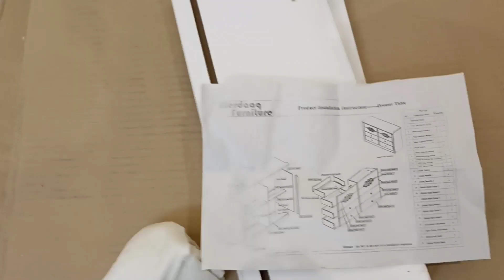CHINA FARNITURE FITTING